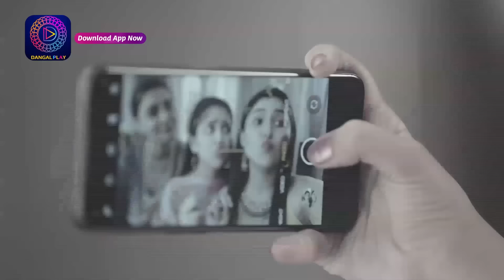Aaina | New Show | 21 January 2024 | Sunday Special | आईना| Dangal TV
You can watch the Dangal TV channel :
Fastway Channel No: 15
Digena Channel No: 117
Zing Channel No: 119
Tata Play: 177
Sun Channel No : 328